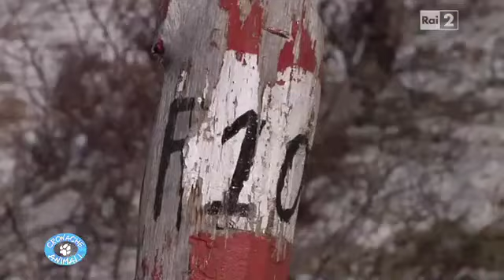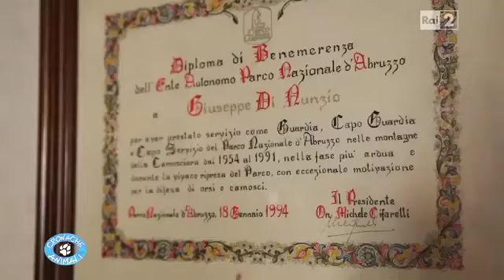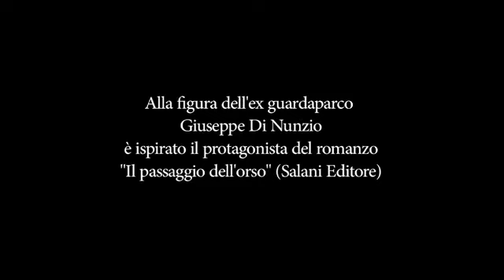Il guardaparco e l'orso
Le foreste del Parco Nazionale d'Abruzzo custodiscono gli ultimi preziosissimi esemplari di orso marsicano. Un viaggio emozionante tra passato e presente in compagnia del naturalista Giuseppe Festa tra coloro che lottano ogni giorno per difendere una specie unica al mondo